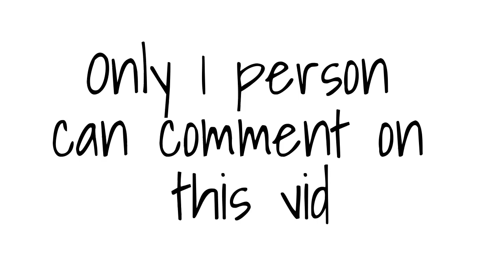Only 1 person can comment on this video.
I'm not commenting :)